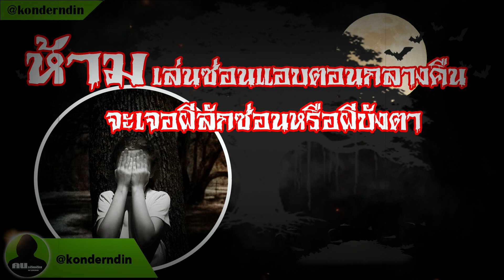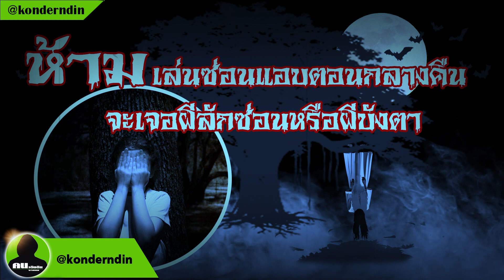โบราณบอกว่า ห้ามเล่นซ่อนแอบตอนกลางคืน ผีจะบังตา